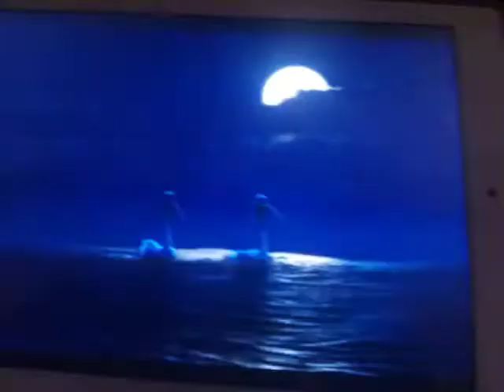Opening to Monsters Inc. 2021 DVD